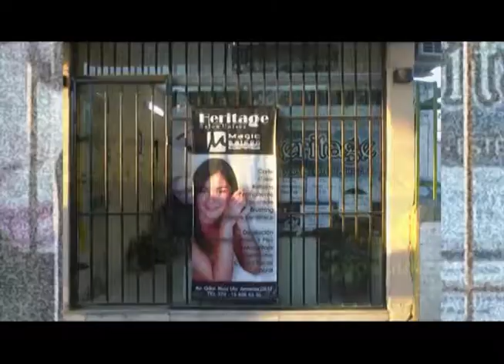HERITAGE Salón Unisex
Nueva Dirección . . . desde el 8 de Mayo . . .